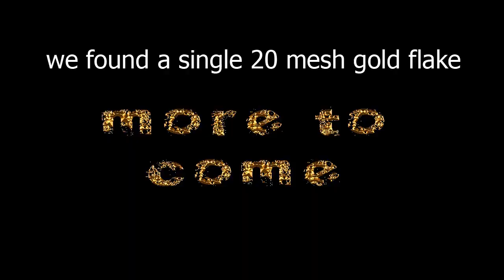Sampling a dry creek part 1, sampling, running them through an old style rocker and miller table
Digging into an Ancient River System via a dry creek. Welcome to ARS Prospecting. ARS stands for Ancient River Systems. Currently we have two claims we are prospecting for placer gold. This is only the beginning.
We are located two hours north of the City of Sudbury. Both of our claims are an hour north of the Town of Capreol not far from the Wannapitei River in Fraleck Township.